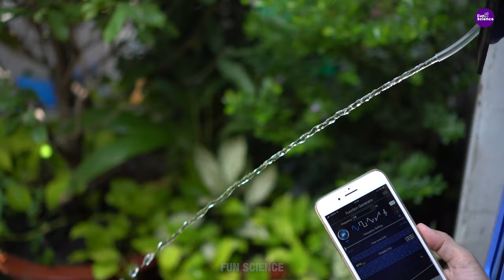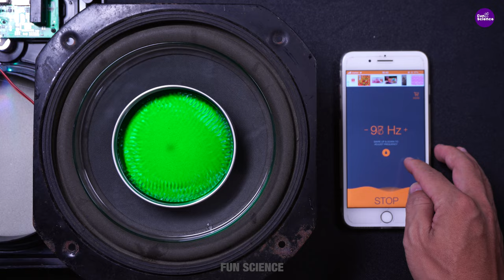3 AMAZING WATER EXPERIMENTS | SOUND EXPERIMENTS (4K)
3 AMAZING WATER EXPERIMENTS | SOUND EXPERIMENTS and TRICKS (4K)